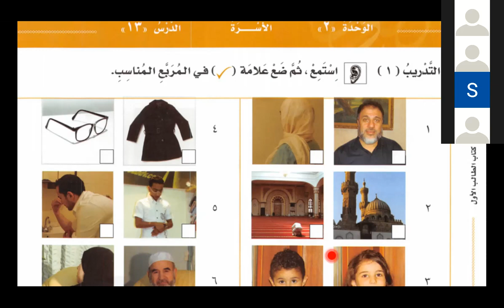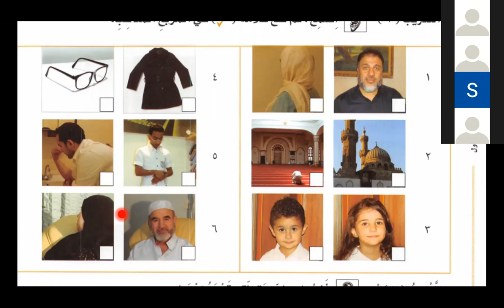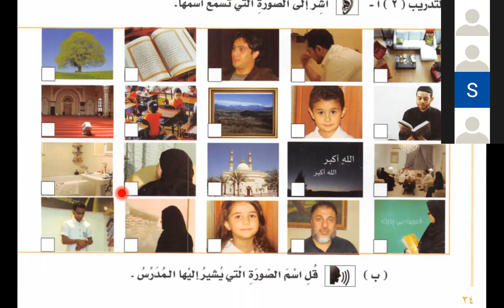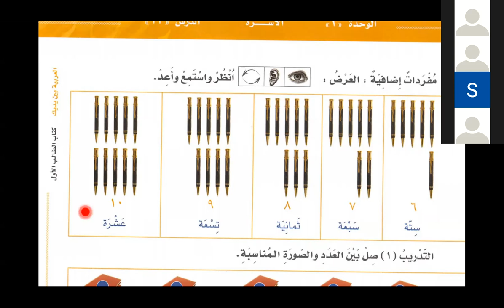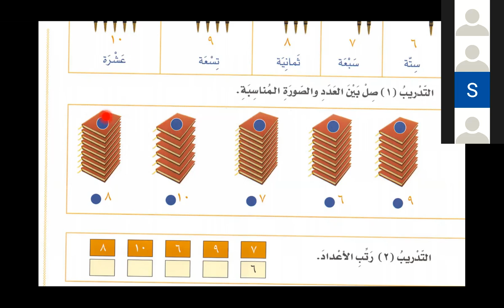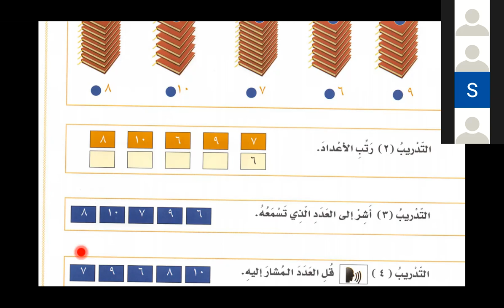Bilkalem Arabisch lernen mit Al Arabiyya Bayna Yadayk 13 Die Familie